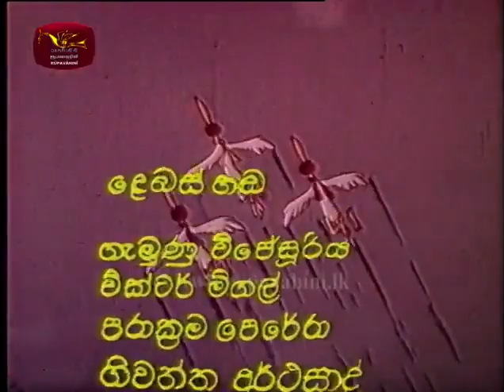Dosthara Honda Hitha දොස්තර හොඳ හිත Dr. Dolittle Episode 1